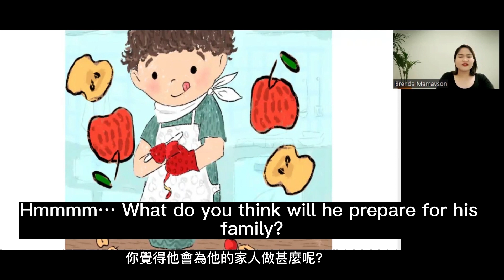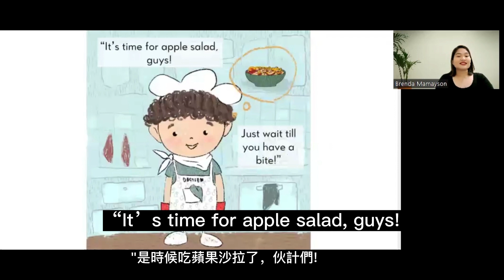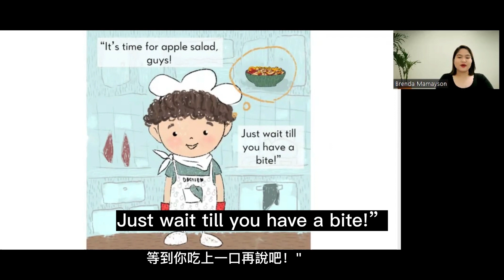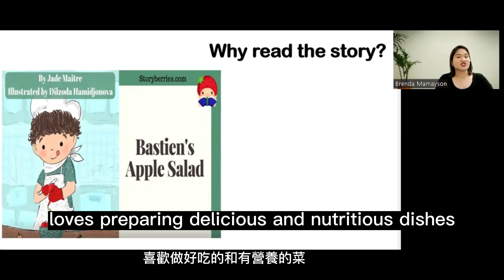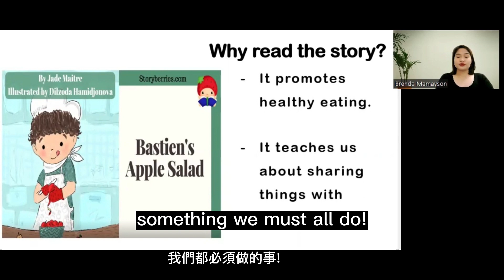Bastien's apple salad | Teacher Brenda 青埔國小 | 桃園外師任意門 Reading with you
想練習看看有沒有理解老師分享的故事嗎👀？